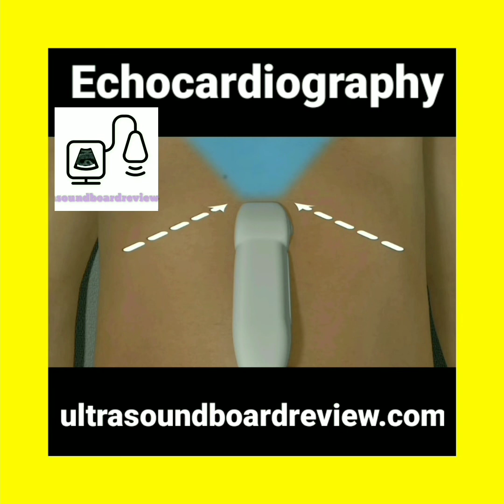Echocardiography Views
Echocardiography is a test that uses sound waves to produce live images of your heart. The image is an echocardiogram. This test allows your doctor to monitor how your heart and its valves are functioning. The images can help them spot:

✅Blood clots in the heart.

✅Fluid in the sac around the heart.

✅Problems with the aorta, which is the main artery connected to the heart.

An echocardiogram is key in determining the health of the heart muscle, especially after a heart attack. It can also reveal heart defects in unborn babies. Echocardiograms are ordered if any abnormalities from other testing or while listening to your heartbeat through a stethoscope are discovered. If you have an irregular heartbeat, an echo may be ordered to inspect the heart valves or chambers or check your heart’s ability to pump. Echocardiograms may also be ordered if you’re showing signs of heart problems, such as chest pain or shortness of breath. It’s painless and noninvasive. A device called a transducer will be placed on your chest over your heart. The transducer sends ultrasound waves through your chest toward your heart. A computer interprets the sound waves as they bounce back to the transducer. This produces the live images that are shown on a monitor. After an echocardiogram Your doctor will review your results after the test. The results may reveal abnormalities such as:

✅Damage to the heart muscle.

✅Heart defects.

✅Heart size.

✅Pumping strength.

✅Valve problems.